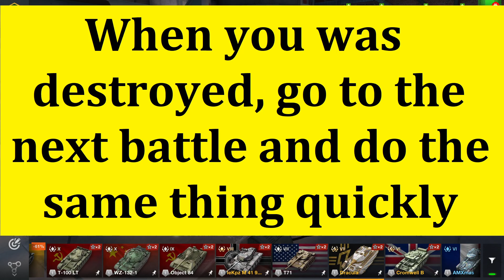How to get a Free Sheridan Missile VERY FAST! - World of Tanks Blitz Tips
How to pass Sheridan Missile event very fast
How to get Sheridan missile